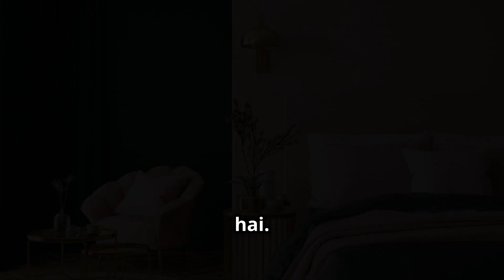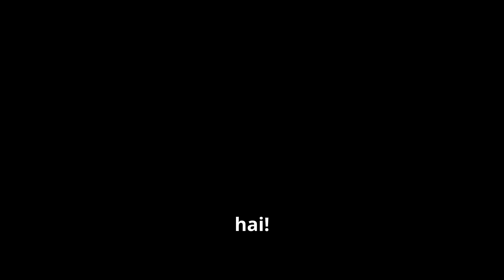Color Combinations to Make Your Home Look EXPENSIVE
In this Video, We Will Discuss About Ideas for Color Combinations to Make Your Home Look EXPENSIVE !! Unique Designs Group !! UDG !! Shorts !!

Hello Friends I am Mr. Pawan Kumar, I will Give you a lot of Good Service Which Will Help a Lot in Build Your House

Unique Designs Group मे आपका स्वागत है!! हम अपने You Tube चैनल पर नयी- नयी घर प्लानिंग की और एलिवेशन की डालते रहते है !! अगर आप हमसे जुड्ना चाहते हैं और हमारे हमारे सारे वीडियो देखना चाहते हैं तो हमारे YouTube Channel को सब्सक्राइब करें और साथ ही बैल आइकॉन पर क्लिक करें ताकि हमारा वीडियो अपलोड करते ही आपके पास नोटिफिकेशन आये !!

                                                                              !!धन्यवाद !!